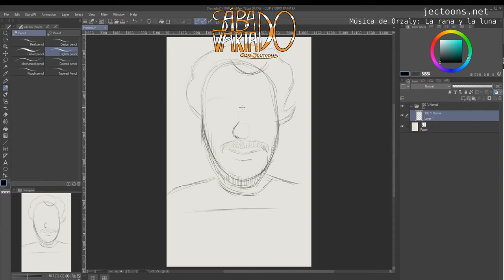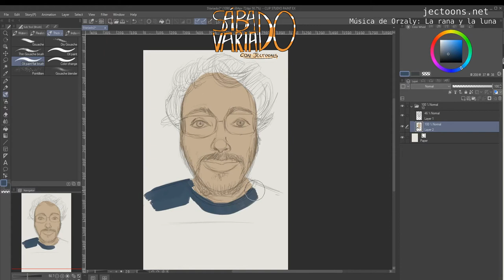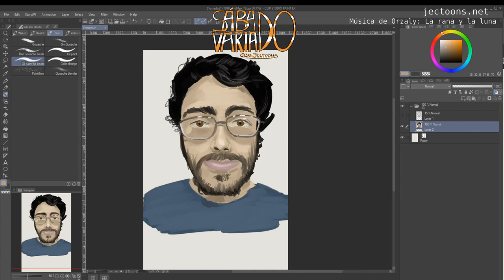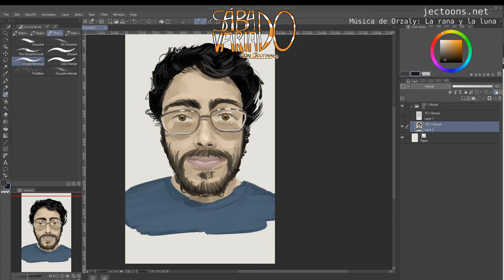Sábado Variado 13 - Autorretrato I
...en el que me pinto.